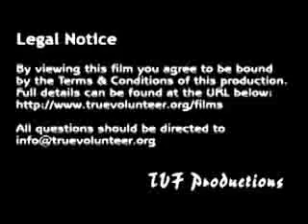Outdoor Classrooms at Slthl Vinayagar, Sri-Lanka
During the course of 2005, a total of 135 children gathered for classes under trees at the Sithi Vinayagar Hindhu College which is situated in the Uppukulam area in the Mannar district on the west coast of Sri Lanka. A number of new students have entered the school following their relocation from Tsunami affected areas. They have been provided with uniforms and allowed to join the school so they can resume a level of normalcy.
The school is oversubscribed by 190 children from displaced families due to Tsunami disaster and ethnic conflict.

TVF is a unique, award-winning international NGO working to empower children and communities through education.